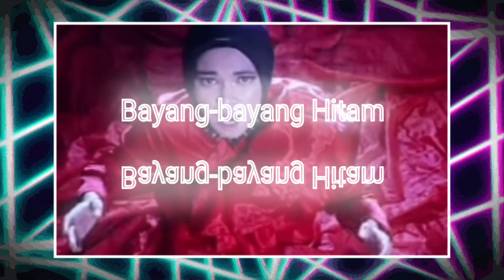SEMUA FANS MENANGIS RESSA RILIS LAGU BAYANG-BAYANG HITAM NIKE ARDILLA